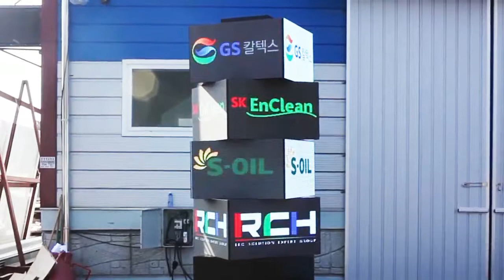[RCH] Cube LED Display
[Specification]

Display : (W)3,840mm x (H)576mm
Module : Indoor P-6mm